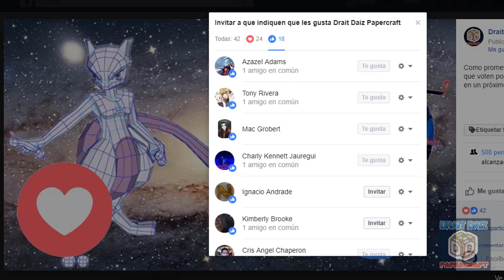Tutorial de Mewtwo de Papel /Pokemon Papercraft /Nueva Versión